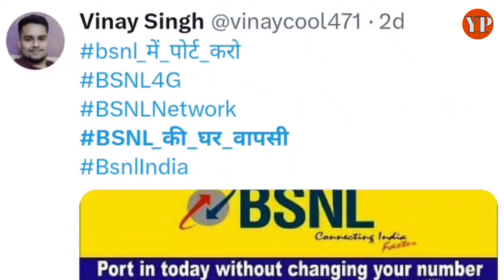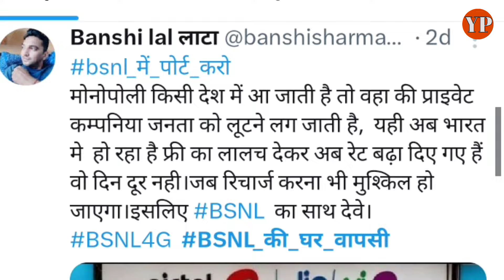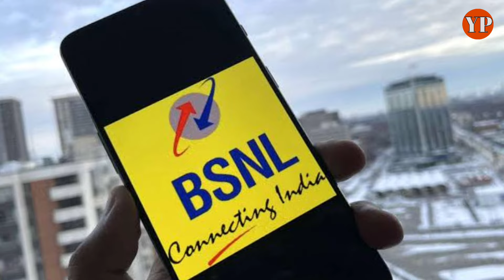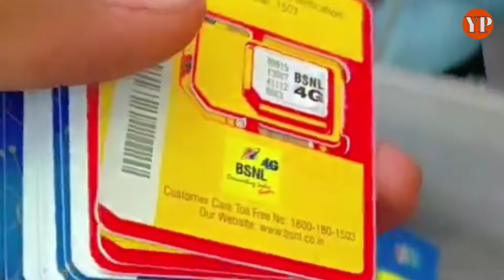BSNL की घर वापसी होते ही Jio Airtel VI को लगा झटका, jio का खेल अब होगा खत्म | Yuva Patrakar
After the recent tariff hike from major telecom operators, many people in India are considering switching back to state-owned BSNL (Bharat Sanchar Nigam Limited). All the top private players increased the monthly, quarterly, and annual recharge plans by 25 per cent. BSNL is taking advantage of the situation by introducing new plans and offering additional benefits to its existing plans. The state-owned company is also likely to launch its 4G services across the country next month.

निजी टेलीकॉम ने टैरिफ बढ़ाया तो BSNL के अच्छे दिन आए। बीएसएनएल ने आकर्षक पैकेज लॉन्च किए हैं जो ग्राहकों के आकर्षण का केंद्र बनने लगे हैं. निजी टेलीकॉम कंपनियों को छोड़कर अब हर रोज 1000 से ज्यादा लोग बीएसएनल में पोर्ट करा रहे हैं. जिन ग्राहकों ने बीएसएनएल के सिम बंद करके रखे हुए थे अब फिर से उन्हें एक्टिवेट करने लगे हैं.